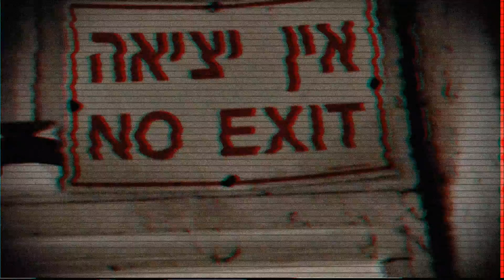Ben Lebron - פוליטיקה Politica (ft. דון טי x קרח x נאף x Johnny Elbaz)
Video Producer and Director: Anton Tal
ft. קרח, Don-T, Naf, & JOHNBLAZE
Produced by Ben Lebron

For Instagram search - official_johnblaze

Isaiah Rashad x J cole Type beat